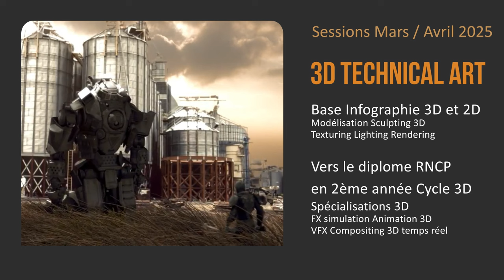Formation 3D technical Art - Mars/Avril 2025 - vers le Diplôme RNCP 6 - Bac+3 - Spécialisation 3D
L'infographiste 3D Technical Artist / 3D Generalist est une personne qui est en charge de la création d’assets pour le cinéma,
l’animation et le jeux vidéo. En ce qui concerne les réalisations, le graphiste 3D devra maîtriser les plus récentes méthodes de conception,
depuis l'art conceptuel intégrant l'intelligence artificielle générative jusqu'à la simulation procédurale complexe. Il met en place des pipelines techniques
de production d’assets en modeling 3D et en procédural nodal qui pourront être ensuite utilisés dans la réalisation de formes complexes,
d’environnement et de personnages.